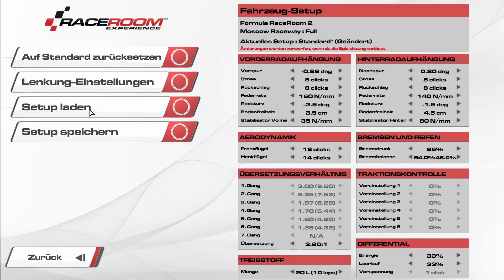Raceroom Racing Experience Season 4 #13 WSbR Race Moscow Raceway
Rennsimulation vom Entwickler Sector3Studios

Ziel dieses LP´s ist es eine komplette Rennfahrerkarriere nach zu simulieren. Den Anfang haben wir in der MINI Trophy gemacht (Die Videos findet ihr auf meinem Kanal und in den entsprechenden Playlists). Nach der letzten Saison (Formel BMW) haben wir den Wechsel in die World Series by Renault gewagt. Zusammen mit SCHAEFFLER RACING starten wir in eine spannende Saison mit tatkräftiger Unterstützung durch Lucious, unseren Renningenieur. Weitere Rennserien werden folgen, ebenso wie wir auf andere Spiele zurückgreifen werden. Ebenfalls geplant sind außerplanmäßige "Specialevents" wie 24h-Rennen oder ähnliches. Von daher lohnt es sich dran zu bleiben.